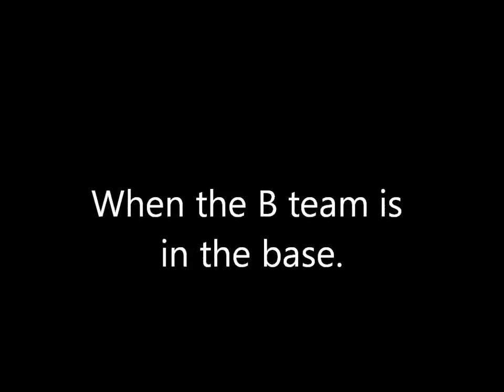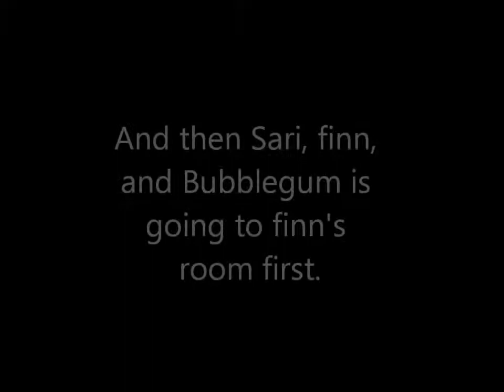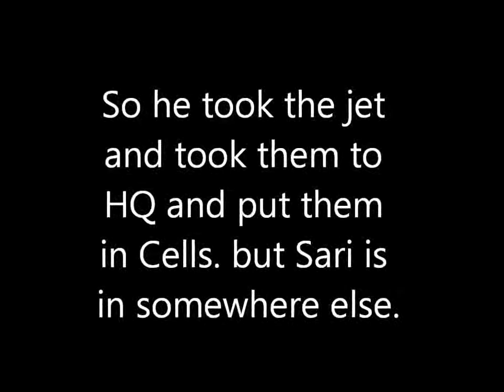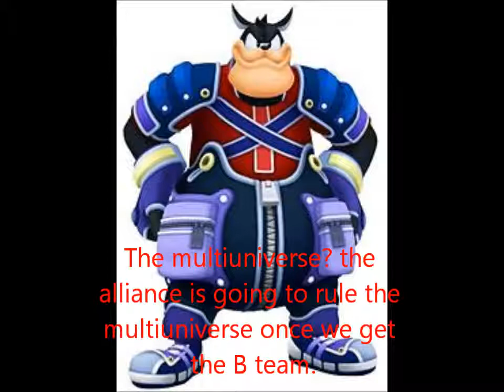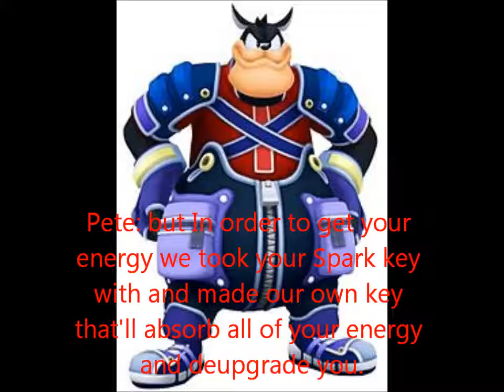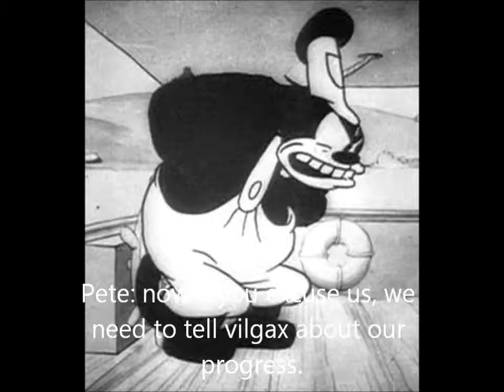TGSST part 147: Power Down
When the B team is at the Base Bender Annouses that they should be prepared before battling and Finn noticed he is going with Sari and Bubblegum And went to Finn's room first. then Bubblegum told Sari if she liked him too, but before she could answer Emporer Pete crashed in and took Finn, Bubblegum, and sari but wanted Sari more.

when sari woke up She saw that Pete is here not Emporer Pete. but she was still stumped and then Emporer Pete comes and was surprised and Pete told her the story.

Then after the Story he told her that they will suck all her Energy with the New all spark key " The Pete Key" then used it and all her energy was sucked and deupgraded. Pete told her that she had 3 to 5 hours to live without her energy. after that they went to Vilgax to tell of their progress.